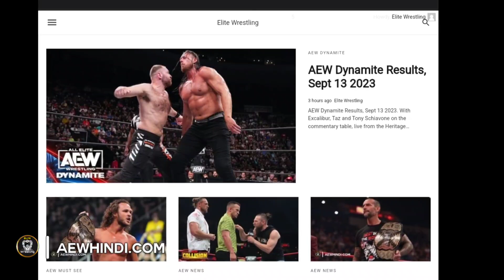AEW Collision Full Show HIGHLIGHTS : FINALLY Jon Moxley RETURNED ! 🤩 House of Black Dominance...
1)
2)
3)
4)
5)